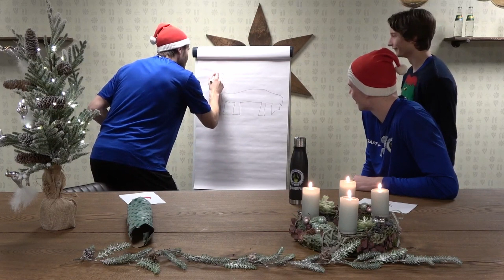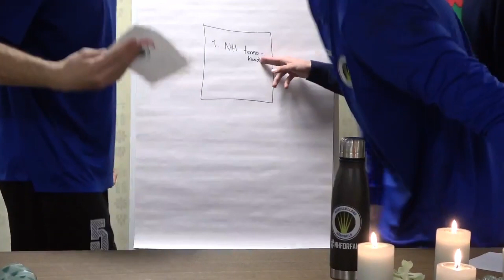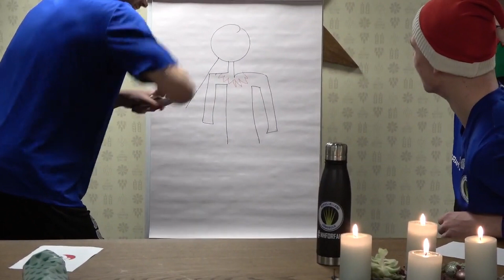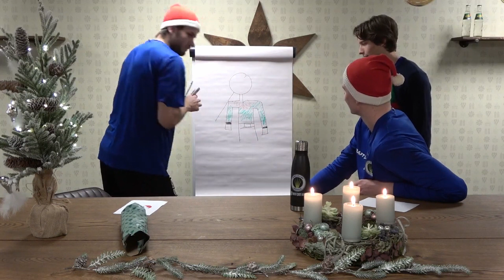Advent med Nordsjælland Håndbold - 4. søndag i advent